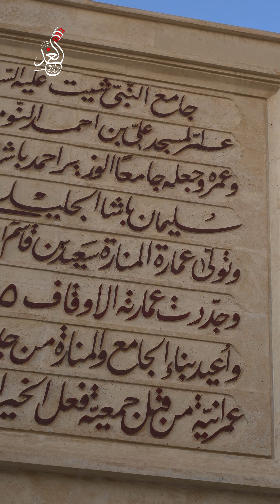جامع النبي_شيت في الموصل شنو قصته شوكت انبنى وشوكت انهدم وشلون رجع وتعمر ؟اشون_كانت_واشون_صاغت